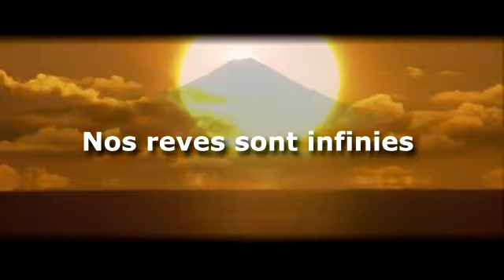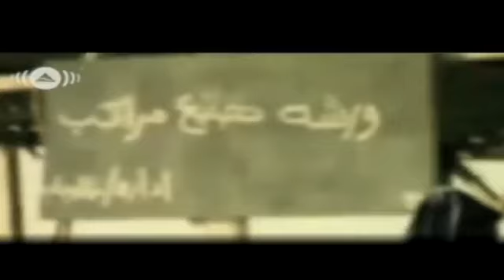nos rêves sont infinis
Paroles ihab EZZELDIN
Compositeur chanteur Ihab Ezzeldin
Guitariste Gilles Zanella
Oud Oriental Ihab  Ezzeldin
Mixage Gilles Zanella
Montage Vidéo Weal Rateb